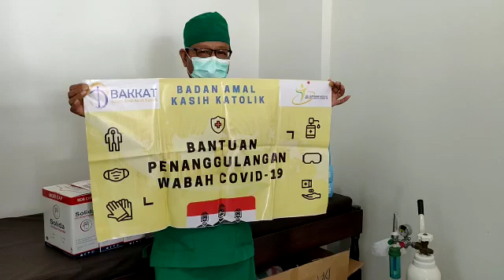BAKKAT menyalurkan bantuan APD ke Klinik Pratama Bina Kasih